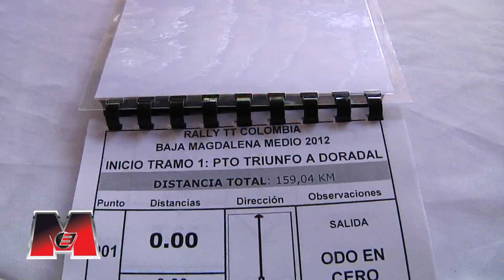RALLY TT GENERAL - M3 (Moda, Música & Motores)